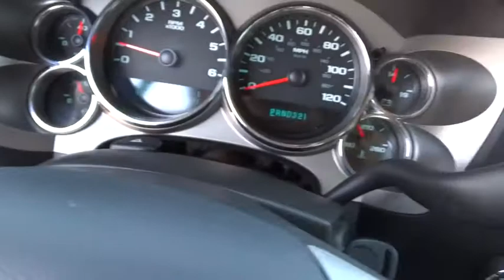2009 CHEVROLET SILVERADO 1500 Great Falls, Missoula, Helena, Billings, Kalispell, MT 91108373HA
2009 CHEVROLET SILVERADO 1500
2009 CHEVROLET SILVERADO 1500 4WD EXT CAB LT - Stock#: 91108373HA - VIN#: 2GCEK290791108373

UNIVERSAL HOME REMOTE, STEERING WHEEL CONTROLS, MOUNTED AUDI... BLUETOOTH FOR PHONE, SAFETY PACKAGE, EXTERIOR PLUS PACKAGE, POWER PACK PLUS, AUDIO SYSTEM, AM/FM STEREO WITH MP3 C... 4x4, Satellite Radio, Tow Hitch SEE MORE!br /br /KEY FEATURES INCLUDEbr /4x4, Satellite Radio, Onboard Communications System, Chrome Wheels Privacy Glass, Alarm, Electronic Stability Control, 4-Wheel ABS, Tire Pressure Monitoring System. br /br /OPTION PACKAGESbr /POWER PACK PLUS includes (LY5) Vortec 5.3L V8 SFI engine, (LH6) Vortec 5.3L V8 SFI engine, (LC9) Vortec 5.3L V8 SFI FlexFuel engine or (LMG) Vortec 5.3L V8 SFI FlexFuel engine, (G80) heavy-duty automatic locking rear differential, (Z82) Trailering package and (N56) 4-17 x 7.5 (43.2 cm x 19.1 cm) 6-lug custom aluminum wheels, SAFETY PACKAGE includes (JF4) Adjustable power pedals, (ASF) Head curtain side-impact air bags and (UD7) Rear Parking Assist Also includes (C49) rear-window defogger. EXTERIOR PLUS PACKAGE includes (AP3) remote vehicle starter system, (UG1) Universal Home Remote, (A60) locking tailgate, (PPA) EZ-Lift tailgate and (T96) fog lamps, TRAILERING PACKAGE, HEAVY-DUTY includes trailering hitch platform and 2-inch receiver, 7-wire harness (harness includes wires for: park lamps, backup lamps, right turn, left turn, electric brake lead, battery and ground) with independent fused trailering circuits mated to a 7-way sealed connector, wiring harness for after-market trailer brake controller (located in the instrument panel harness), and single wire for center high-mounted stop lamp, (G80) heavy-duty automatic locking rear differential and (KNP) external transmission oil cooler, INTERIOR PLUS PACKAGE includes (AG1) driver 6-way power seat adjuster, (UK3) steering wheel-mounted audio controls and (UPF) Bluetooth for phone, DIFFERENTIAL, HEAVY-DUTY AUTOMATIC LOCKING REAR, WHEELS br /br /WHY BUY FROM USbr /Honda of Great Falls sells New Honda's and used cars br /br /Price does not include title, license, or dealer doc fees. See dealer for details.  br / Some of our Pre-Owned vehicles may be subject to unrepaired safety recalls. Check for a vehicle's unrepaired recalls by VIN at